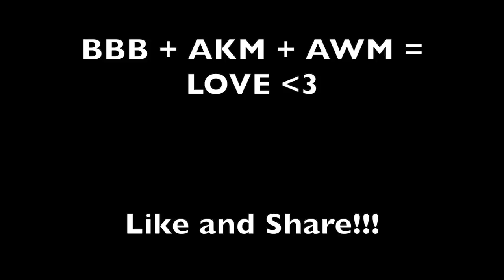AKM + AWM 24 KILLS | How to Rush Buildings like a PRO in PUBG mobile 😎